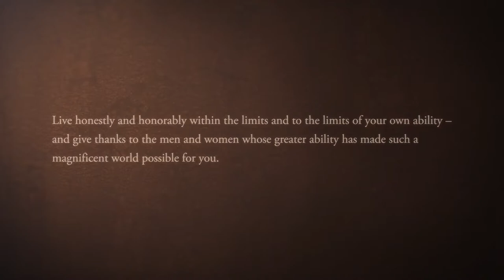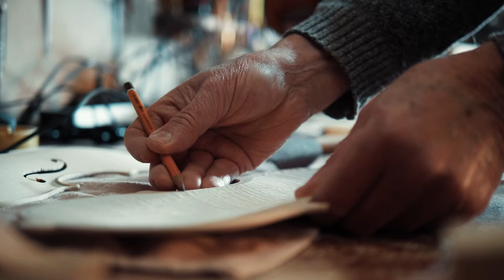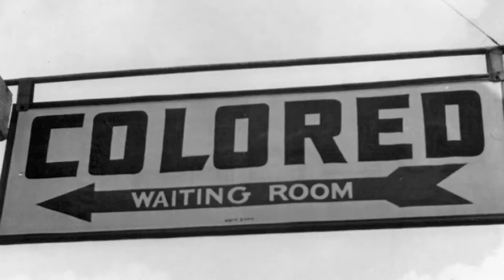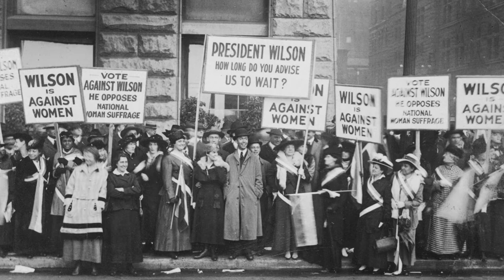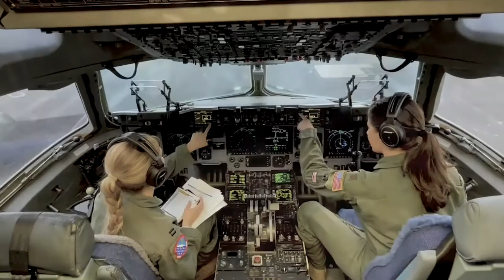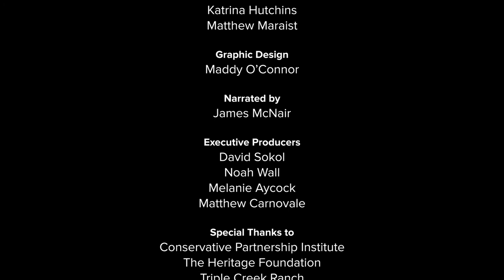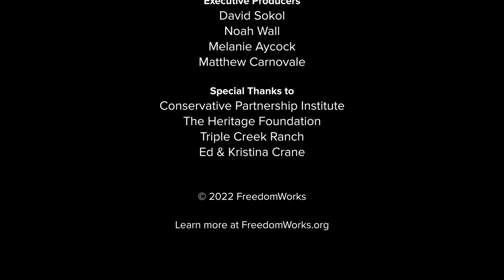America in Perspective: Meritocracy | Episode 8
Throughout American history, hard working men and women rose above adversity to succeed. A society based on talent, effort, and achievement was unlike anything the world has ever seen – and still makes America the land of opportunity today.

0:00 Meritocracy Introduction
0:56 America in Perspective Theme
1:120 Ayn Rand Quote
1:37 What is Meritocracy?
3:28 Civil Rights Movement
5:54 Sandra Day O'Connor
6:45 Frederick Douglass
7:38 The Home Depot Story
8:26 Barbara Barrett Makes History
9:12 Threats to Meritocracy
10:40 Credits

Based on the book by David Sokol and Adam Brandon:

America in Perspective comprehensively examines American history through the lens of the American Dream. This 9-part video series features notable Americans that explore themes of meritocracy, the self healing nature of America, and securing the American Dream for future generations.